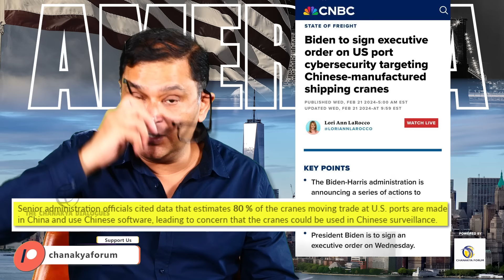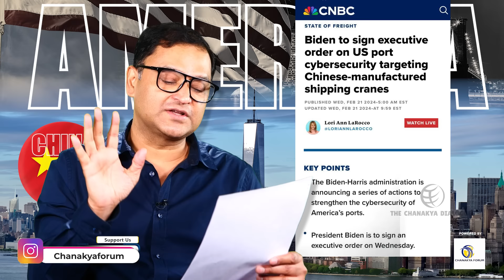US Bans Chinese Smart Cars. India Must Ban All Chinese Goods | Major Gaurav Arya | Joe Biden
Chinese Made Smart Car को लेकर USA में एक बड़ी चिंता उठी है। US President Joe Biden ने Chinese Electric Car को लेकर एक जांच का आदेश दिया है। USA का मानना है कि Chinese Electric Cars Spying में इस्तेमाल किया जा रहा है। इसके साथ ही America ने China made cranes को भी बैन कर दिया है। USA के इस कदम के पीछे कई कारण हैं। Majorly Right के इस वीडियो में Major Gaurav Arya ने बताया कि China कैसे Spying and Surveillance कर रहा है।